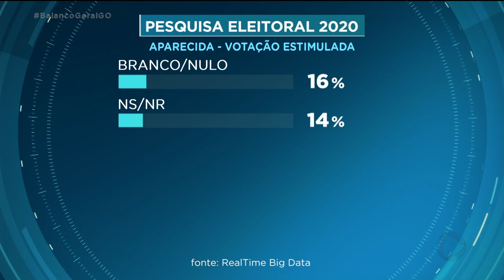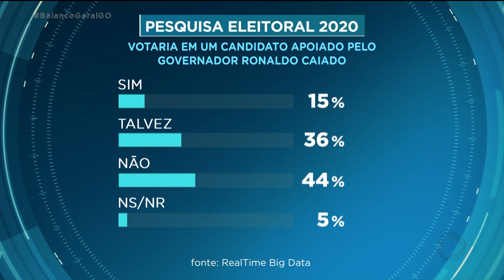PESQUISA ELEIÇÕES 2020 – APARECIDA DE GOIÂNIA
Vamos acompanhar agora, a pesquisa eleitoral na cidade de Aparecida de Goiânia. Foram entrevistadas 700 pessoas entre os dias 10 e 12 de setembro. A margem de erro é de quatro pontos para mais ou para menos e o nível de confiança é de 95%. A pesquisa foi encomendada pela Record Tv Goiás e realizada pelo Instituto Realtime Big Data.